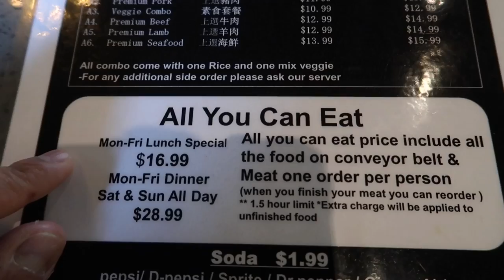サンマテオで回転火鍋とPhilz Coffee /テンコウとライアンが久し振りに登場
土曜日のお昼に、最近サンマテオに出来た回転火鍋屋さんに行ってきました。その後、現在サンフランシスコベイエリアで大人気のPhilz Coffeeでアイスミントモヒートコーヒーを飲みに行きました。久しぶりにテンコウとライアンも登場して、子供たちが器械体操の技を披露してくれました。

★撮影機材★

G7 X Mark II　（メインカメラ）

iPhone7Plus

Foneso Bluetooth （スマホ自撮り棒/三脚）

JOYSOCKETS SIINGLE (Popsockets)

Pitaka アラミド繊維製iPhone用ケース